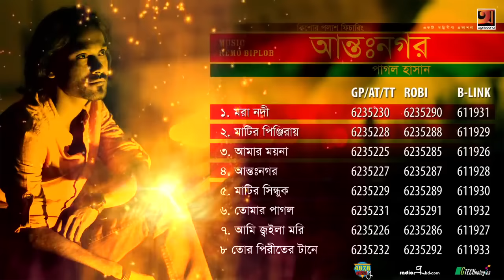Anto Nogor Pagol Hasan Full Album Audio Jukebox 720 x 1280